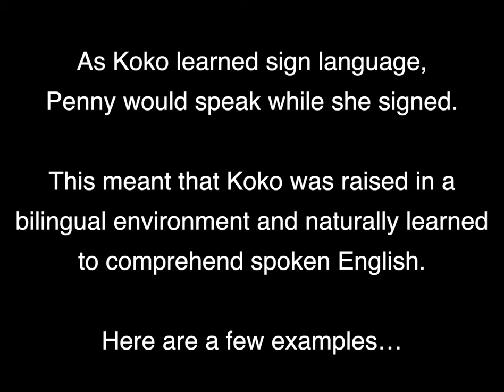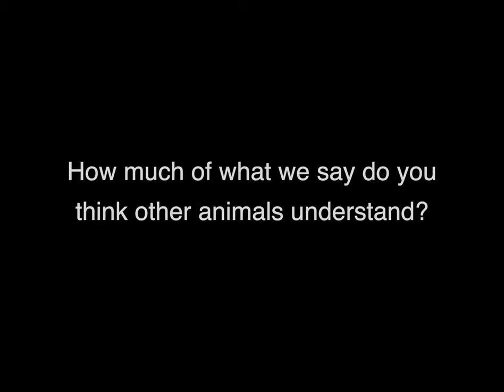Koko Responds to Spoken English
This video contains footage from 1982 and 1984, when Koko was 11 and 13 years old, respectively. Koko's responses to Penny's spoken prompts are highlighted. During Koko's sign language acquisition phase, Penny consistently combined speech with signing. This upbringing in a bilingual setting enabled Koko to naturally grasp spoken English alongside sign language. Koko's understanding of spoken English developed organically, resembling the language acquisition process of human children, without the need for formal instruction.

How much of what we say do you think other animals understand?